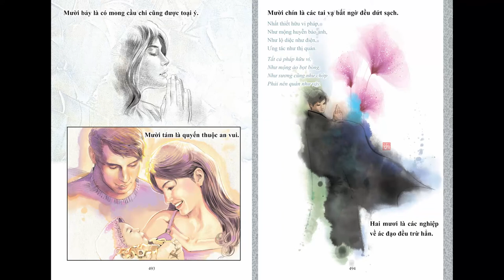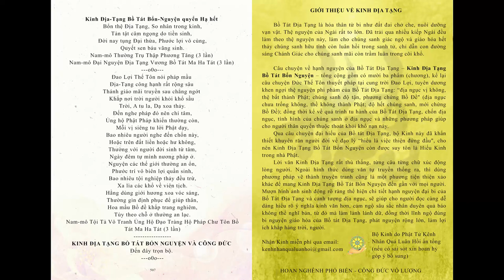Truyện Tranh Kinh Địa Tạng - Phẩm 13 | HT Thích Trí Tịnh | Kênh Nhân Quả Luân Hồi